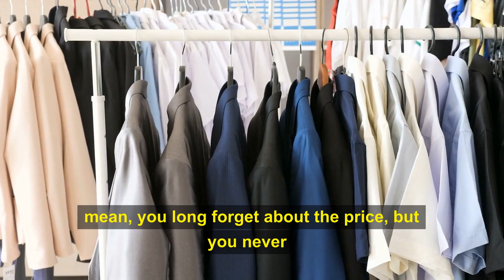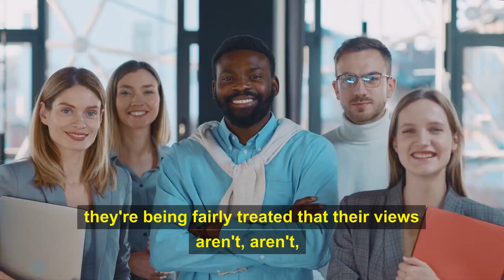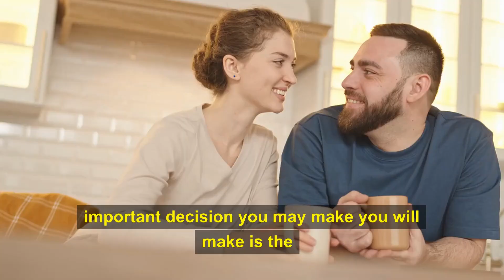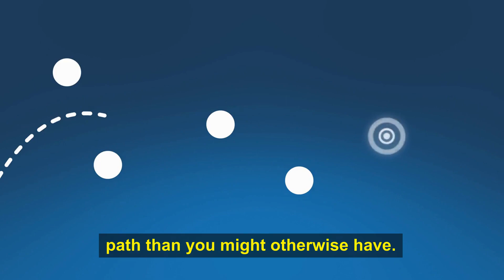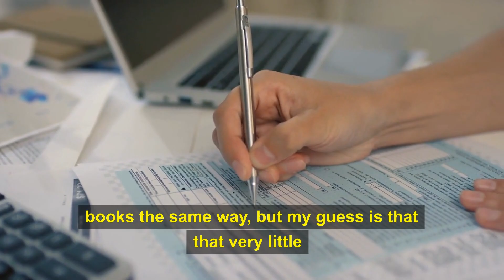Warren Buffett Leaves The Audience SPEECHLESS!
This video shares a part of Warren Buffett’s closing remarks at The Goldman Sachs 10,000 Small Businesses Summit. This is one of the most inspiring speeches for small business owners looking for motivation to get ahead in turbulent times. Those interested in watching the entire speech can watch it on Goldman Sachs’ Youtube Channel